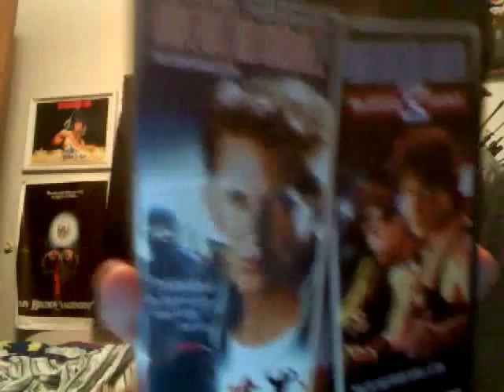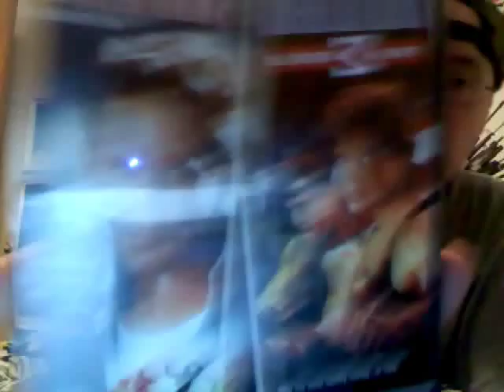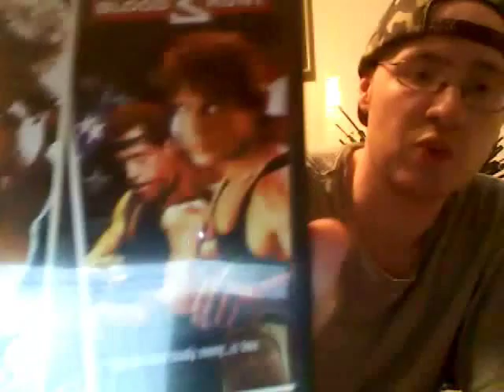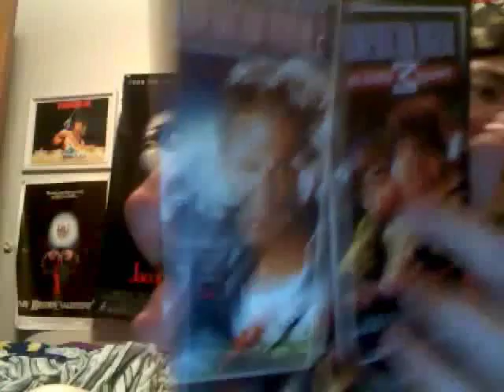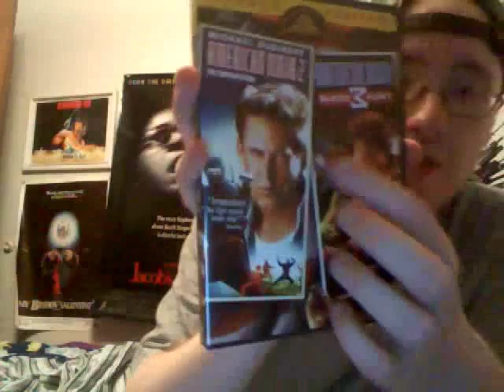American Ninja 4: The Annihilation (1990) Movie Review aka Epic Rant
Thanks to the footage from Mike aka OCPcommunications, an epic rant on a head scratcher of a movie called American Ninja 4, starring Michael Dudikoff and David Bradley.

CIA agent Sean Davidson and his sidekick Carl are sent into the stronghold of sadistic British ex-soldier Mulgrew to rescue some Delta Force commandoes who have been captured and tortured. When Sean, Carl and pretty doctor Sarah run into some problems, Peace Corps vet Joe Armstrong is lured out of retirement to stop Mulgrew's plan to explode a nuclear device in New York City.